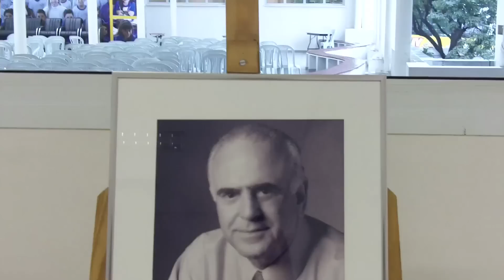Escola de Formação de Professores recebe o nome de Paulo Renato Souza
O ex-secretário e ex-ministro da Educação foi o responsável pela criação da unidade.